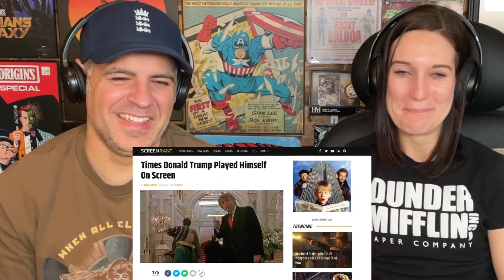Home Alone 2: Lost in New York Pitch Meeting REACTION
Jodi and Nick react to another Pitch Meeting. This time they react to the PM for Home Alone 2: Lost in New York. This is of course the sequel to the enormously popular Home Alone and it was a fairly good sequel.

We love all of our Patrons! We want to give a special shout-out to all of our extremely supportive Patrons: Udaykumar K, Turning Point, Vivek S, Tarun W, Partha P D, & Dipankar. If you are a Patron for $1, $2, &3, or $7, $10 or $15 your requests will be heard much louder. The likelihood of them being heard within fifteen days and posted increase dramatically. Support Boring Reviews in a great way by becoming a Patron